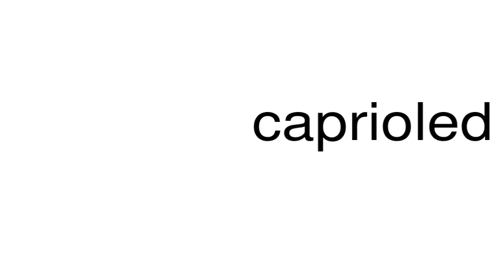How to pronounce caprioled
This is a satire channel. This is a satire channel. How to pronounce the word caprioled.